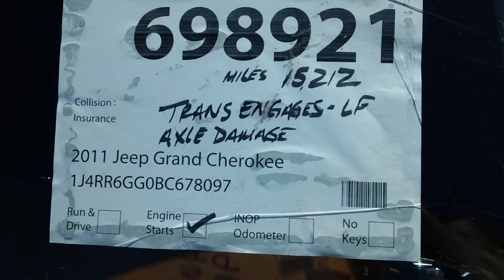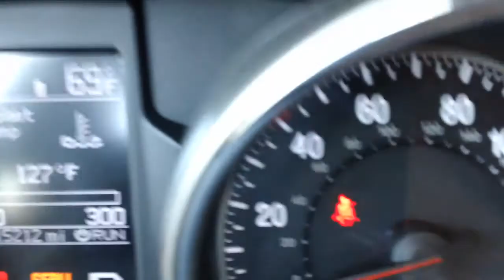2011 Jeep Grand Cherokee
This 2011 Grand Jeep Cherokee is up for Auction Stock#698921